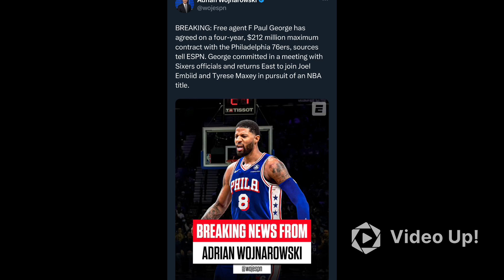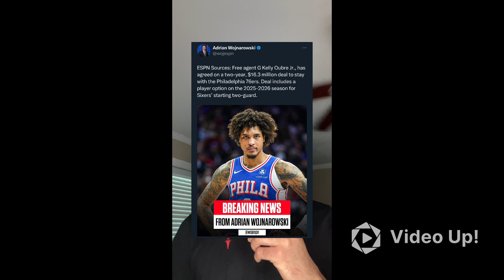PG TO THE SIXERS 🔥